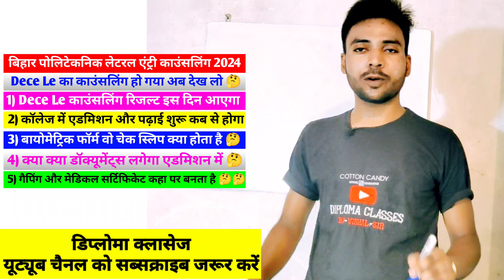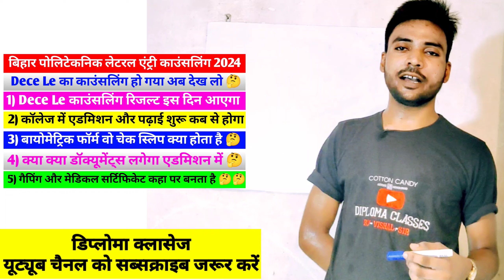इस दिन आएगा काउंसलिंग रिजल्ट 😊| dece le counselling 2024 | dece le counselling result 2024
नोट:- इस वीडियो में आपको बताया गया कि बिहार पोलिटेकनिक लेटरल एंट्री काउंसलिंग का रिजल्ट इस दिन आएगा

1) bihar polytechnic result
2) bihar polytechnic result 2024
3) bihar polytechnic ka result kab aaega
4) bihar polytechnic cutoff video
5) bihar polytechnic cutoff 2024
6) bihar polytechnic ka result
7) bihar polytechnic result 2024 date
8) bihar polytechnic result date
9) polytechnic results 2024
10) polytechnic result kab aaega
11) diploma classes
12) bihar polytechnic le counselling 2024 kaise kare
13) bihar polytechnic lateral entry ka counselling kaise kare
14) dece le counselling step by step process
15) bihar polytechnic lateral entry 2024
16) bihar polytechnic me kitne rank par sarkari college milega
17) bihar polytechnic lateral entry counselling documents
18) bihar polytechnic lateral entry admission documents
19) bihar polytechnic counselling 2024 kaise kare
20) dece le

1) dece le allotment letter 2024
2) dece le seat allotment 2024
3) bihar polytechnic lateral entry allotment letter 2024
4) bihar polytechnic le seat allotment 2024
5) bihar polytechnic le allotment letter 2024
6) dece le merit list 2024
7) bihar polytechnic le counselling result kab aaega
8) dece le counselling result 2024
9) dece le biometric form
8) bihar polytechnic lateral entry cut off 2024
9) civil branch kitna number par milega bihar polytechnic lateral entry
10) polytechnic results
12) lateral entry ka result bihar polytechnic
13) Polytechnic ka result kaise check kare
14) Polytechnic ka result 2024
15) dcece le counselling date 2024
16) polytechnic admission 2024
17) bihar polytechnic lateral entry me kitne rank par sarkari college milega
18) bihar polytechnic lateral entry ka counselling
19) diploma classes
20) पोलिटेकनिक रिजल्ट कब तक आयेगा
22) बिहार पोलिटेकनिक 2024 का रिजल्ट कब आयेगा
23) polytechnic me kitna number par sarkari college milega
24) kal aayega bihar polytechnic ka result
25) bihar polytechnic exam date 2024
26) bihar polytechnic admit card 2024
27) बिहार पोलिटेकनिक कट ऑफ 2024
28) lateral entry counselling
29) bihar polytechnic medical me kya kya check up hota hai
30) bihar polytechnic medical certificate format pdf download
31) medical certificate kaha se banwaye bihar polytechnic admission
32) dece le counselling documents
33) bihar polytechnic lateral entry seat allotment letter